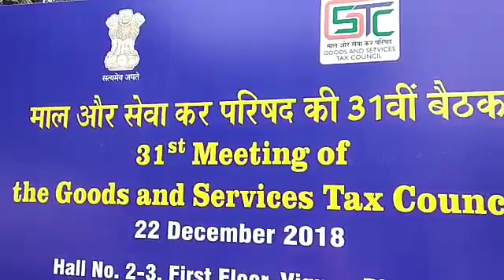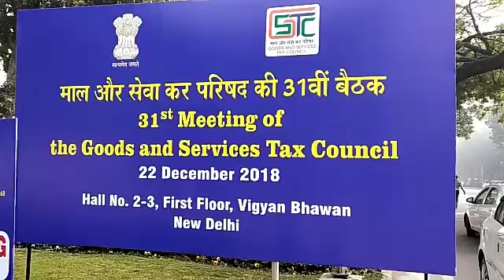GST council |அமைச்சர் ஜெயக்குமார் |23 பொருட்கள் மீதான ஜிஎஸ்டி குறைக்கப்பட்டுள்ளது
*ரூ.100க்கு மேல் உள்ள சினிமா டிக்கெட்டுக்கான ஜிஎஸ்டி 28%ல் இருந்து 18%ஆக குறைக்கப்பட்டது.*

*ரூ.100க்கு கீழ் உள்ள சினிமா டிக்கெட்டுக்கான ஜிஎஸ்டி 18%ல் இருந்து 12%ஆக குறைக்கப்பட்டது- டெல்லியில் நடைபெற்ற ஜிஎஸ்டி கவுன்சில் கூட்டத்தில் பங்கேற்ற பின் அமைச்சர் ஜெயக்குமார் பேட்டி.*

*தமிழகம் சம்பந்தப்பட்ட 23 பொருட்கள் மீதான ஜிஎஸ்டி குறைக்கப்பட்டுள்ளது  - ஜெயக்குமார்.*